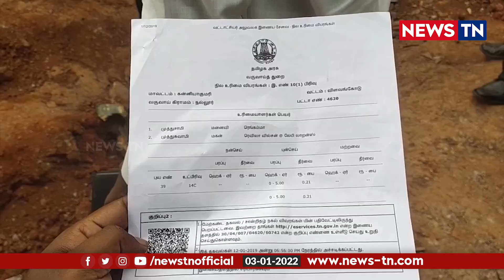எங்களோட வீட்ட காணோம் – தர்ணா போராட்டத்தில் ஈடுபட்ட அம்மா, மகள்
சொந்த ஊரில் இருந்த வீட்டை காணவில்லை என தர்ணா போராட்டத்தில் ஈடுபட்ட மகள், அம்மா!